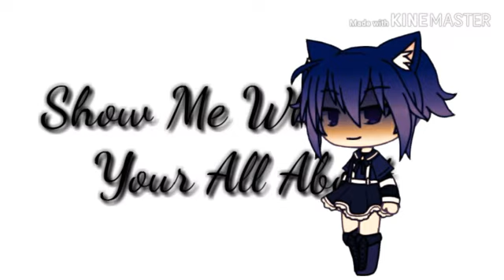•F A K E I T•||☆•Gacha Life Meme•☆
This OC's were used in the "Hero Meme"
I did a bit of changes tho
Check it out:

Characters Name:
Red Haired girl:Rin
Violed hair:Yami
Blue Hair:Mika
idk wat color so..
Blue hair Other girl:Akumu
(The one with le bear? ears)

Apps Used:Cute Cut Pro,Kinemaster and IbisPaint X
Time Taken:1 day and 5 hrs